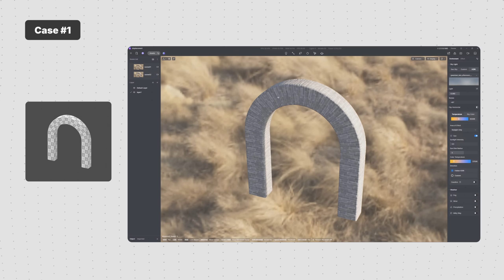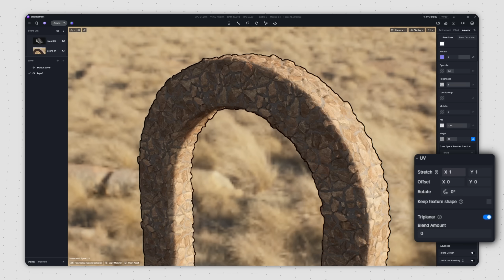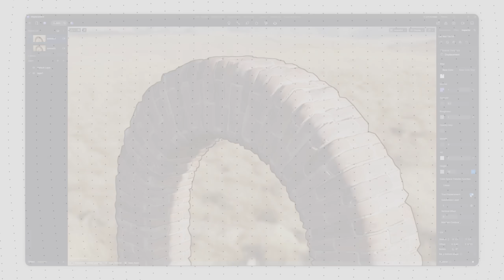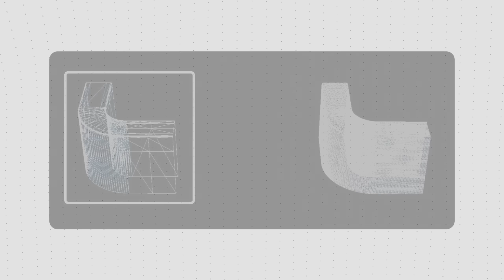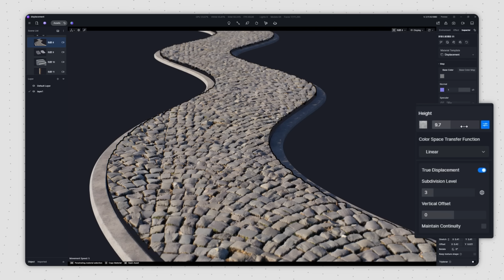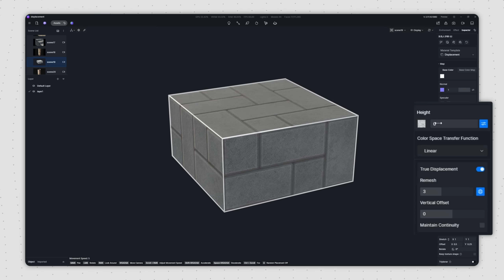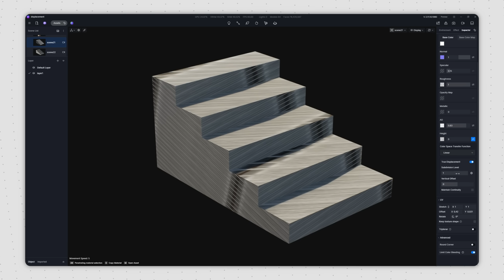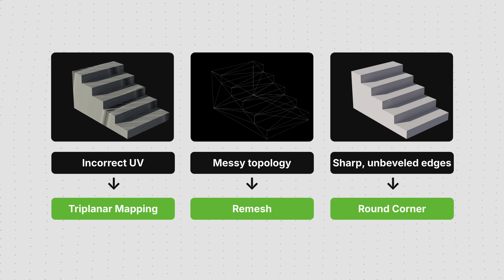Create true displacement material in 3 steps! One-click tricks to fix messy UV and model topology.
In this video, we’ll show you how to use True Displacement to modify physical geometry to create realistic surface relief. Since clean and tidy model topology is a must for true displacement, we've also integrated one-click tools to help you address issues like messy UV and uneven topology. Explore the tips and tricks now.